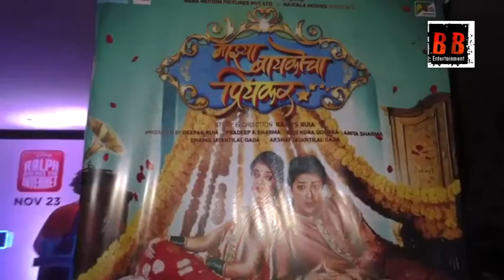Premier Of Marathi Film Majhya Baikocha Priyakar Priyadarshan Jadhav Aniket Vishwas Rao